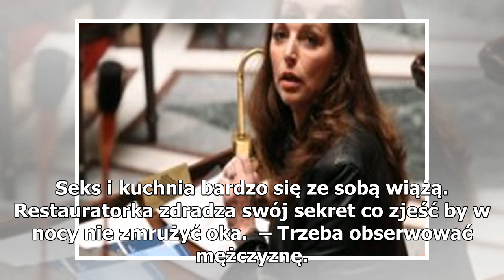Bulwersujące wyznanie Magdy Gessler. Gwiazda TVN zdradza sekret najlepszego seksu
Magda Gessler. / Foto: Faceboook Magda Gessler zdradziła swój największy sekret. Gwiazda TVN prowadzi swój autorski program „Sexy Kuchnia Magdy Gessler”. Tam przedstawia dania, które pomogą kochankom bić olimpijskie rekordy. Seks i kuchnia bardzo się ze sobą wiążą. Restauratorka zdradza swój sekret ...